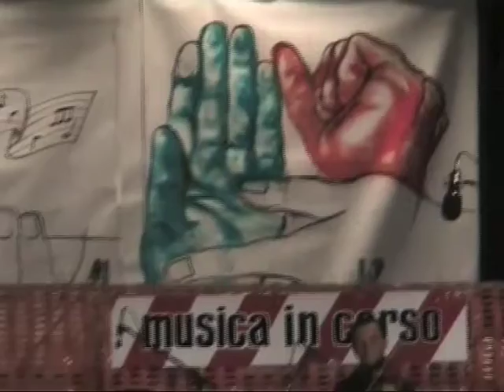Summertime - Malika Ayane - Musica in Corso 2007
Malika Ayane "live" a Musica in Corso 2007, spettacolo organizzato dall'Associazione Officine Musicali Uboldo
La grande cantante Malika Ayane amica di Officine Musicali, accompagnata dal Trio NeFesh
Video del 2007 prima del suo successo nazionale ed internazionale.